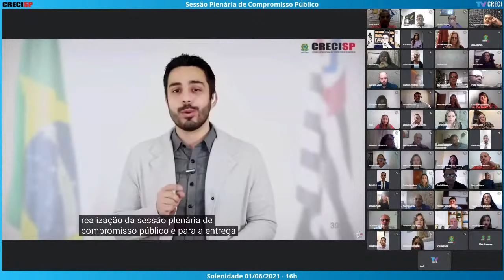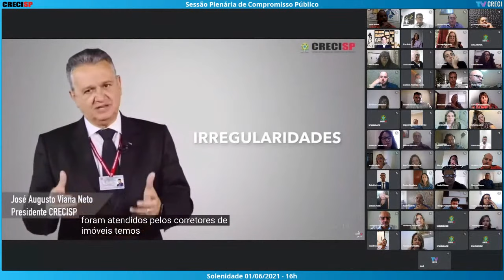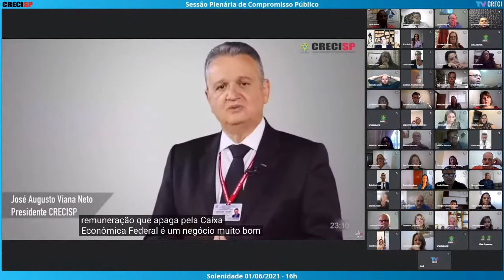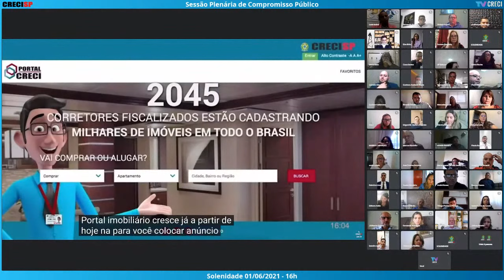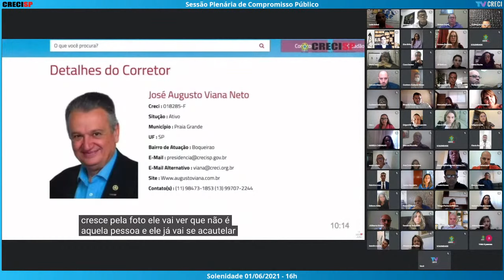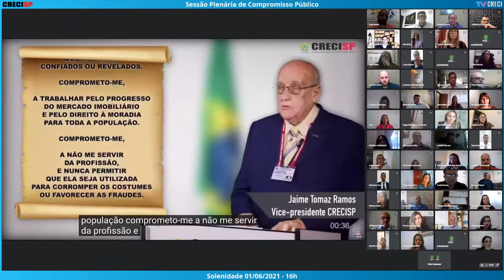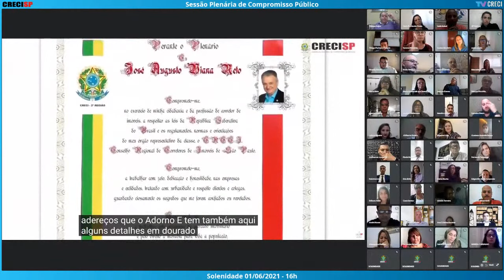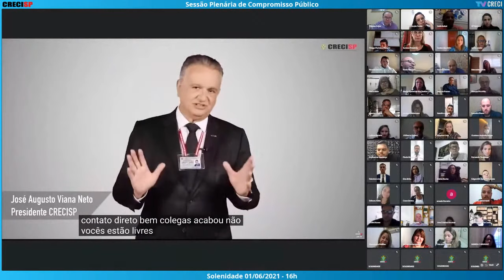01/06/2021 - 16h00 - Plenária de Compromisso